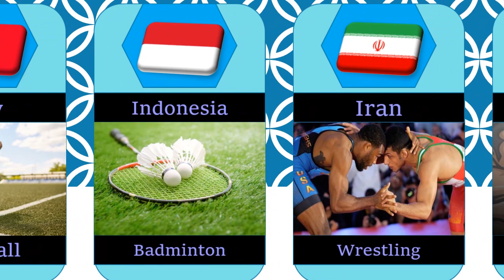Countries And Their National Sports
national sports

national sports entertainment

national sports broadcasting

national sports collectors convention

national sports chat

national sports card convention

national sports collectors convention 2023

national sports card convention 2023

national sports card show

national sports day drawing

national sports association

national sports academy

national sports and physical fitness board certificate

national sports academy patiala

national sports and physical fitness board certificate verification

national sports academy me kaise jaye

national sports awards 2023 telugu

about national sports day

alick macheso live at national sports stadium

assembly on national sports day

all countries national sports

article on national sports day

august 29 national sports day

activity on national sports day

anchoring on national sports day

act on national sports day

about national sports day in telugu

national sports broadcasting congress

national sports broadcasting celeste

national sports broadcasting eprha

national sports broadcasting coliseum

national sports broadcasting serha

national sports broadcasting congress celeste

national sports broadcasting congress 2023

national sports certificate benefits

benefits of national sports certificate

beijing national sports complex in china

bisham abbey national sports centre

baba guti national sports stadium

bangladesh national sport

bermuda national sports centre

best speech on national sports day

baba guti funeral national sports stadium

baba guti national sports

best song for national sports day

national sports center

national sports card convention 2022

national sports card show 2023

national sports collectors convention chicago

cisce national sports and games 2022

national sport of countries

chart on national sports day

crystal palace national sports centre

cambridge national sports studies

cote d'or national sports complex

cisce national sports and games 2022 volleyball

celebration of national sports day

caf national sports

national sports day status

national sports day celebration in school

national sports day speech

national sports day 2023

national sports day poster

national sports day video

national sports day chart

national sports day celebration

dd national sports live

dd national sports live cricket match

dd national sports

dd national sports channel

dav national sports 2022-23

drawing on national sports day

dav national sports 2022-23 ranchi

dav national sports

dav national sports 2022-23 jalandhar

dance on national sports day

national sports entertainment nse

national sports entertainment job

national sports essay

national sports event drawing

national sports day essay

national sports day easy drawing

national league ea sports fc

national sports day essay in odia

national sports day edit

emrs national sports meet 2022

essay on national sports day

emrs national sports meet 2023

emrs national sports meet 2022 andhra pradesh

emrs national sports meet 2019

emrs 3rd national sports meet

emrs national sports meet 2019 bhopal

emrs national sports meet 2019 telangana

emrs national sports meet 2022 kabaddi

eklavya model residential school national sports meet 2022